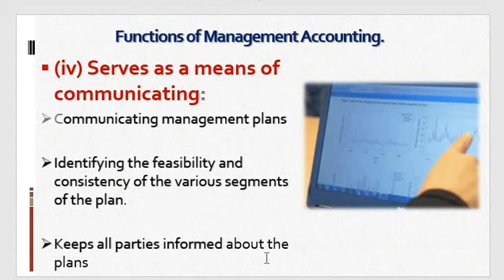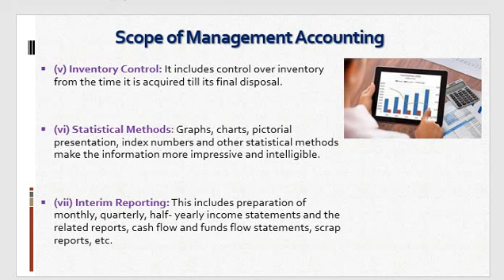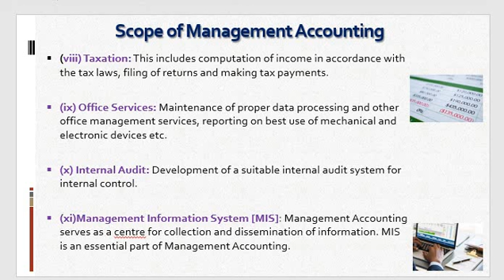Functions of management accounting